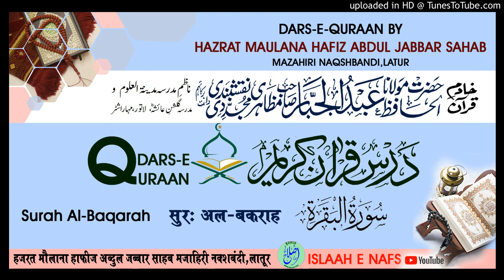Surah Al-Baqarah Aayat. 185-186 # DARS E QURAN BY HAZRAT MAULANA HAFIZ ABDUL JABBAR SAHAB MAZAHIRI